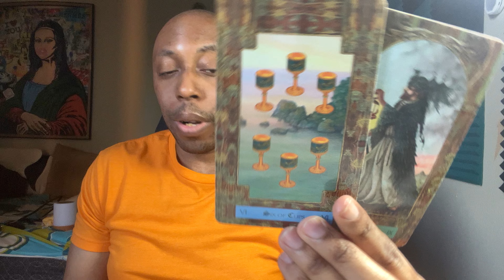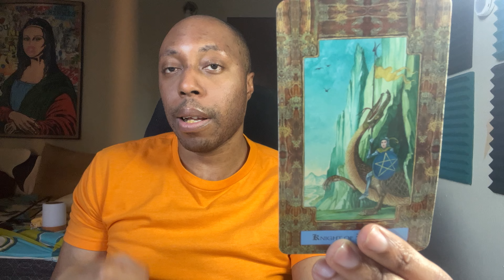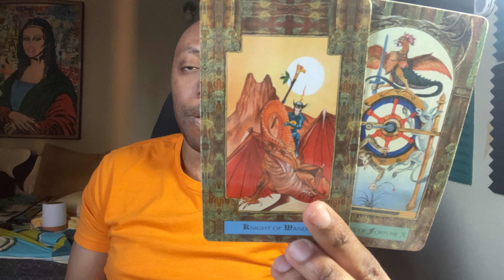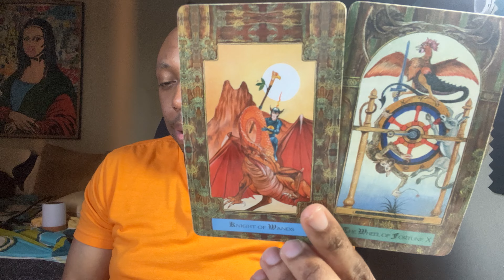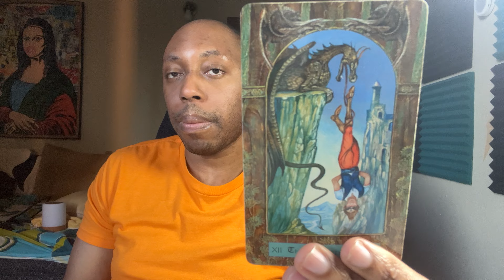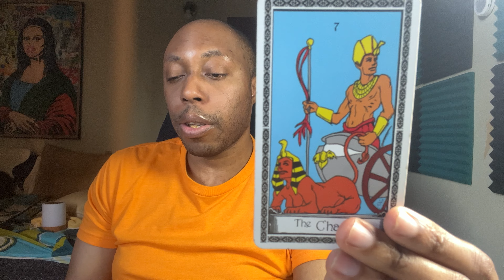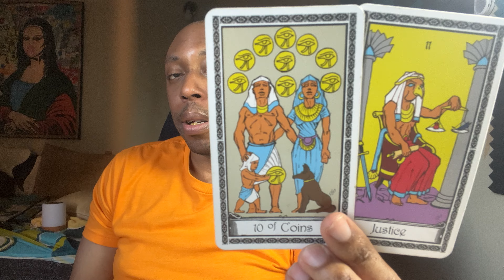♊️GEMINI-YOU ARE AWARE TO THEIR TRICKS